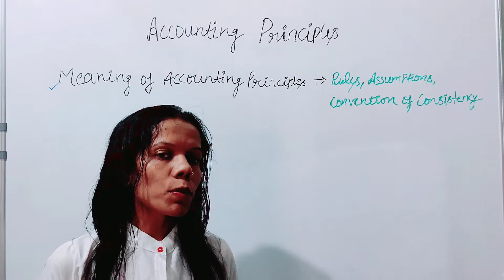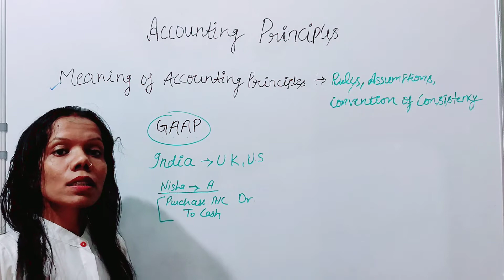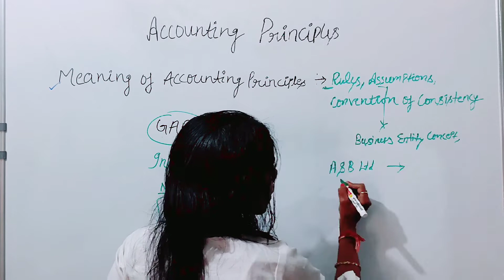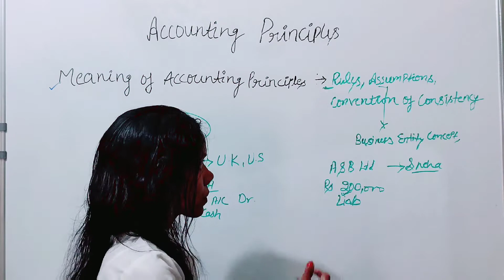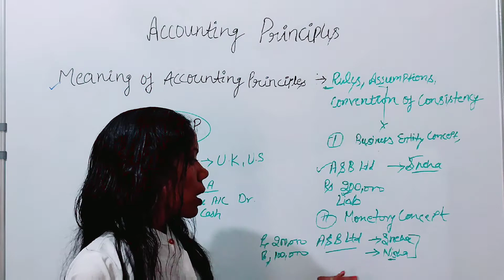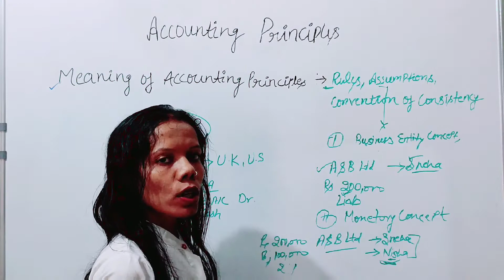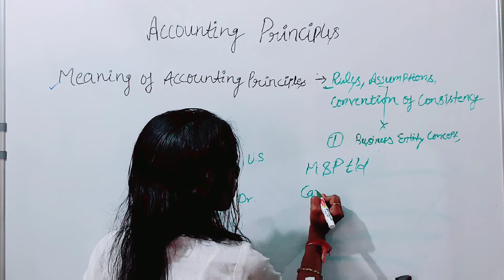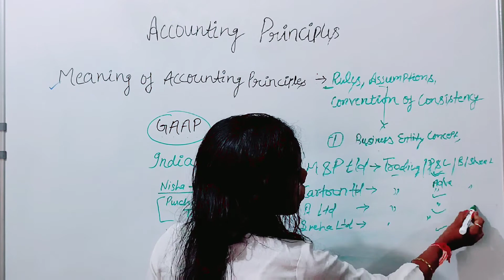Accounting Principles | class - 11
Basic accounting terms,in thise vedio you learn basic accounting principles.accounting principles class 11